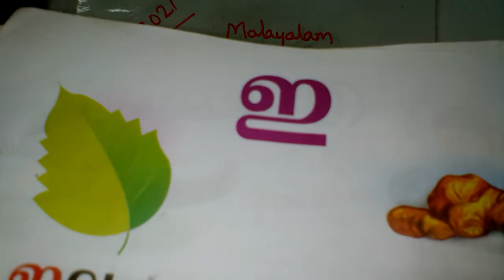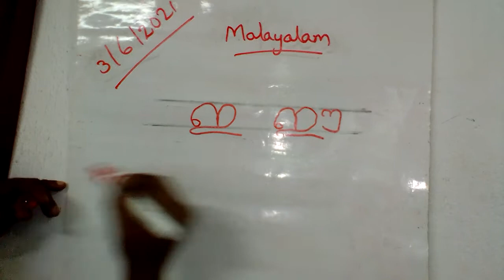UKG Malayalam letters. ഇ,ഈ